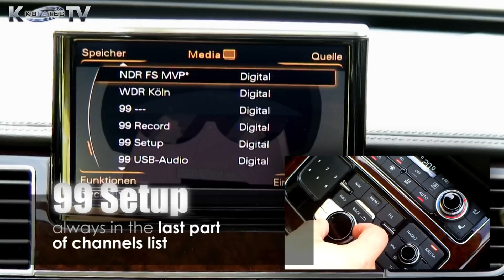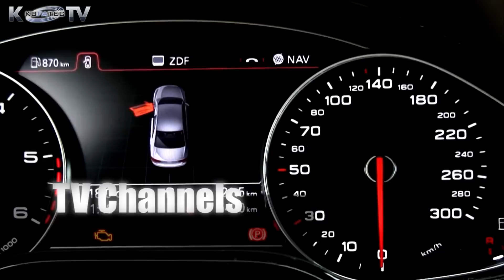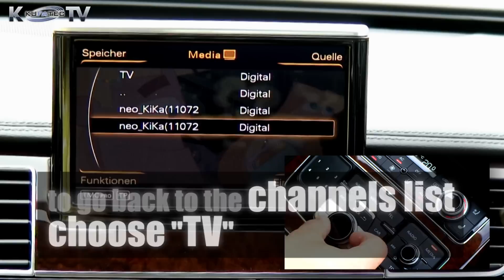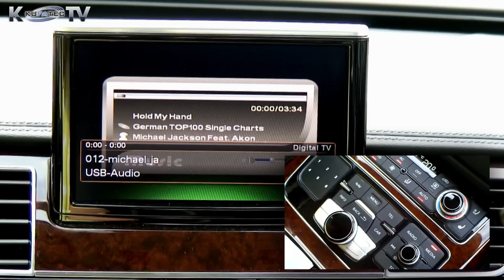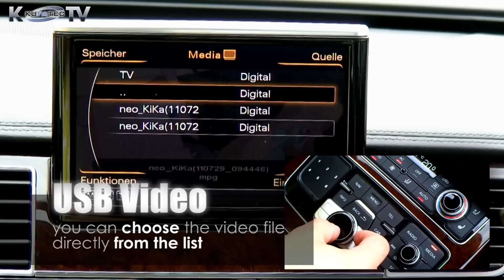FISCUBE for Audi MMI 3G Touch KUFATEC ENGLISH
FISCUBE - the perfect mix

 One multimedia device which leaves nothing to be desired
◦ DVB-T digital TV directly on the original MMI screen of the vehicle
◦ Record TV through USB connection
◦ Playing MP3 as well as Video files through USB connection

• Full integration into the infotainment system of the vehicle
• OEM-menu driven operation by using: ◦MMI oparation panel
◦ Multifunctional steering wheel (if available)

• No installation of additional screens, speakers or operation panels neccessary
• Suitable for the following vehicles with MMI High 2G:
◦ A4 8K
◦ A5 8T
◦ A6 4F
◦ A8 4E
◦ Q7 4L

• NOTE MMI 2G without RVC: In case the vehicle is not equipped with a factory fitted rear view camera item number 35600 will be needed in addition
• NOTE MMI 2G: Suitable for vehicles without factory fitted TV. Not suitable for vehicles with factory fitted TV or retrofitted Multimedia Adapter
◦ In case of factory fitted analog TV item number 38323-2 will be needed in addition for fitting the FISCUBE®. The analoge TV Tuner will be replaced.
• Suitable for the following vehicles with MMI High 3G (HDD):
◦ A4 8K
◦ A5 8T
◦ A6 4F
◦ A8 4E
◦ Q5 8R
◦ Q7 4L

• Suitable for the following vehicles with MMI High 3G Plus (HDD):
◦ A6 4G
◦ A7 4G
◦ A8 4H

• NOTE MMI 3G/ 3G Plus: Suitable for vehicles without factory fitted TV. Not suitable for vehicles with factory fitted TV or retrofitted Multimedia Adapter
◦ In case of factory fitted TV item number 33945 needs to be used for connecting multimedia devices
• Connecting of an additional video source (no additional audio signal) - video source has to be selected manually - item number 35570 will be needed in addition
• Small size design for easy fitting within the vehicle